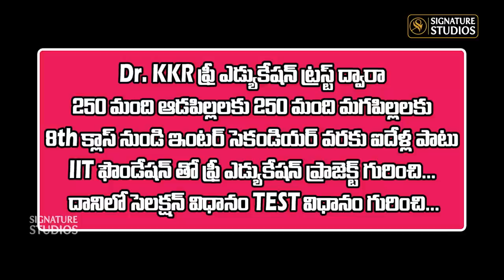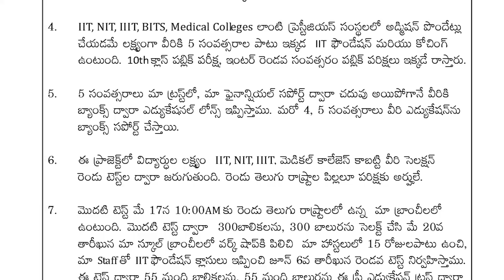Dr.kkr ఫ్రీ ఎడ్యుకేషన్ ప్రాజెక్ట్|I.I.T Foundation by Dr.kkr Free Education Trust||Signature studios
For Model Questions and Model Paper in the test to be conducted on 17th May 2023: Follow the below link

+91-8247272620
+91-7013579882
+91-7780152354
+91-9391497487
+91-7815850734